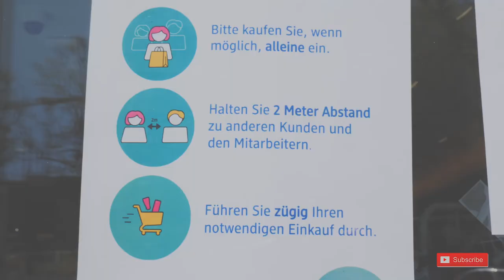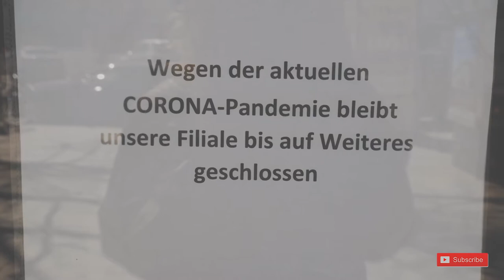BERLIŃSKA PANDEMIA|MANDATY ZA PRZEBYWANIE W PARKU?|najlepsza bezmięsna grochówka|vlog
Dzień dobry, dzień dobry

Nasze życie płynie teraz totalnie innym tempem, no... może większości z nas. W tym filmie opowiadam Wam jak z mojej perspektywy wygląda życie w Berlinie i jakich zasad trzeba przestrzegać. Na szczęście nie samymi zasadami człowiek żyje, 😜 więc przygotowałam dla Was również przepis na jedną z moich ulubionych zup, czyli BEZMIĘSNĄ GROCHÓWKĘ.

Mam nadzieję że film się Wam spodoba i odtworzycie tą zupę u siebie w domu, bo ona po prostu wymiata i do tego jest meeeega prosta.

Miłego oglądania!